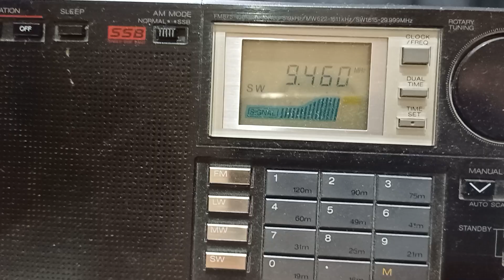EVERTON RT-310 Shortwave Performance